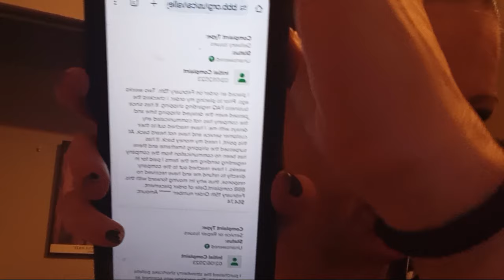Glamlite Cosmetics called out for ripping me off!!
Glamlite also ignored my efforts and the better buisness bureau efforts to make contact with them for my missing merchandise.